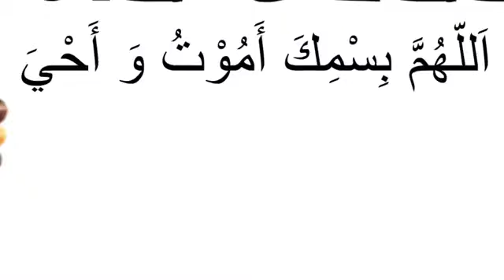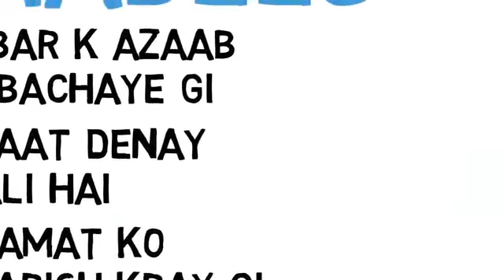Zindagi Sirf Sone(Sleeping)Ke liye Nhi Digayi Hai😳😭😢😱😥🤯